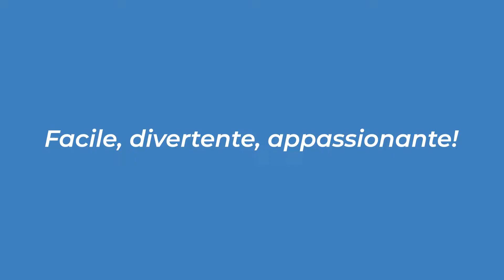Leopard Spy - Leopardo - DD5.028